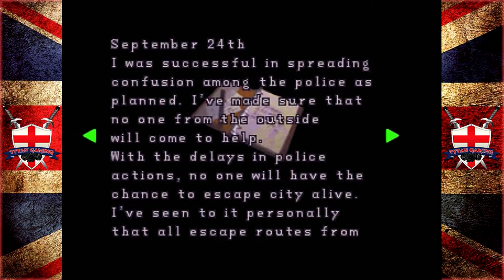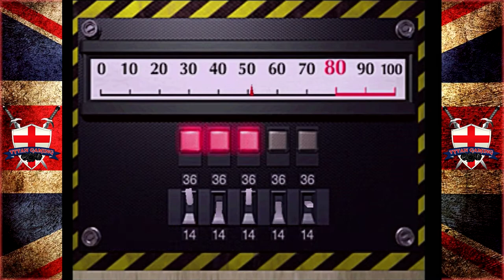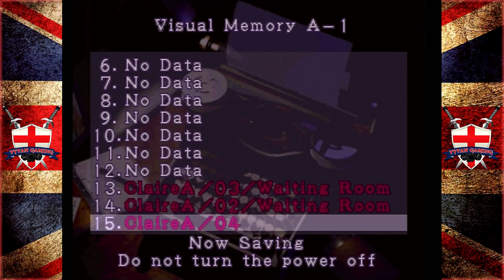Tytan RE-Play's | Resident Evil 2 (1998) | #4 "Down To The Basement"